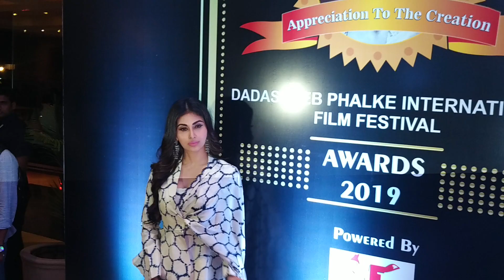Mouni Roy Looks Extremely Gorgeous At Dadasaheb Phalke Film Festival Awards 2019